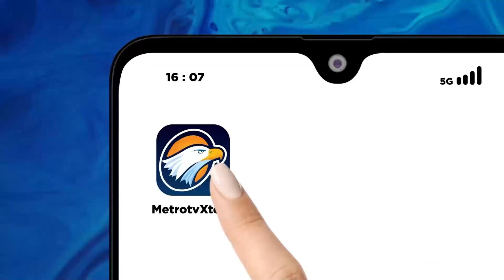Hore, Nathan Dipastikan Bisa Perkuat Timnas U-23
MetroTV,

Timnas Garuda U-23 akan melawan Qatar U-23 di Piala Asia U-23 2024. Bagi Indonesia ini menjadi laga debut di Piala Asia U-23 2024. Qatar memiliki pengalaman lebih banyak, karena sudah empat kali tampil dalam ajang ini.